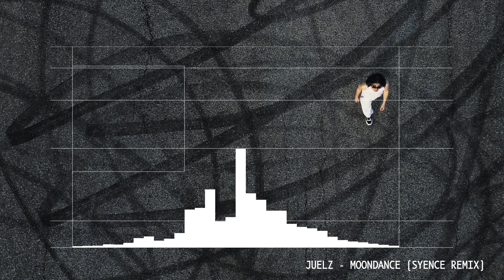Juelz - Moondance (Syence Remix) [Official Audio]